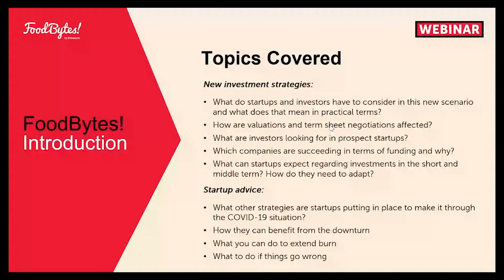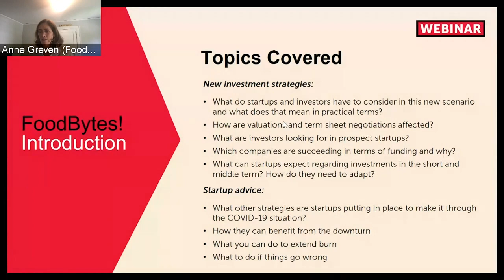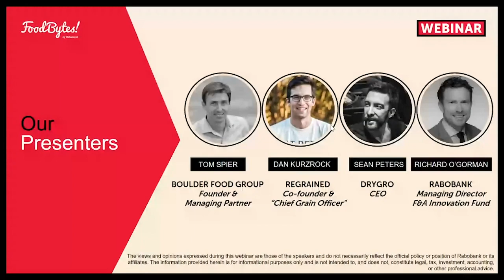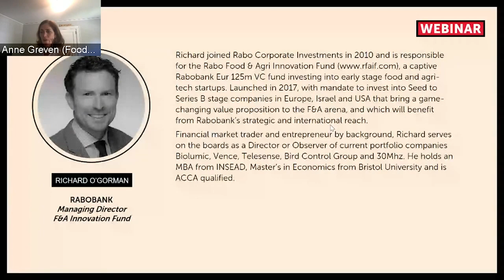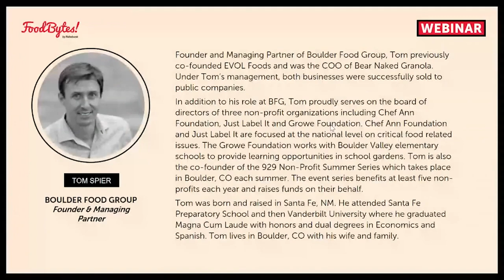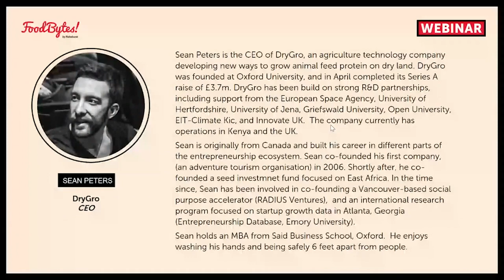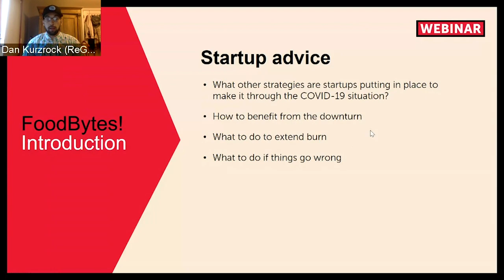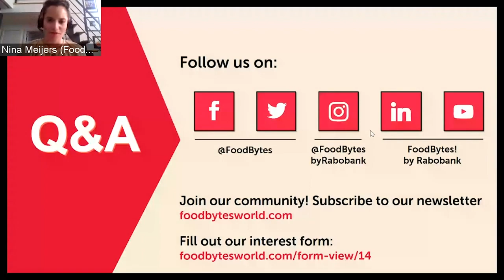Funding Startups in the Current Market (FULL WEBINAR) - FoodBytes!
COVID-19 has changed the funding landscape for startups. So FoodBytes! brought together four speakers to discuss, from different perspectives, the current challenges and the changes that are expected in the near future.

We discussed the new investment strategies arising in the market, what startups and investors have to consider in this new scenario, what investors are looking for in prospect startups and which companies are succeeding in terms of funding. We also touched upon other strategies that startups are putting in place to make it through the COVID-19 situation.

Our speakers in this webinar included:

- Richard O’Gorman, responsible for the Rabo Food & Agri Innovation Fund, a captive Rabobank €125m VC fund, launched in 2017 and investing into early-stage food and agri-tech startups.

- Sean Peters, CEO of DryGro, an agriculture technology company developing new ways to grow animal feed protein on dry land.

- Tom Spier, Founder and Managing Partner at Boulder Food Group, a venture capital firm that seeks partnerships with early stage food and beverage consumer product companies.

- Dan Kurzrock, Co-founder and “Chief Grain Officer” of ReGrained, an ingredient company and packaged foods innovator that specializes in upcycling.

Follow FoodBytes! on Instagram: @foodbytesbyrabobank